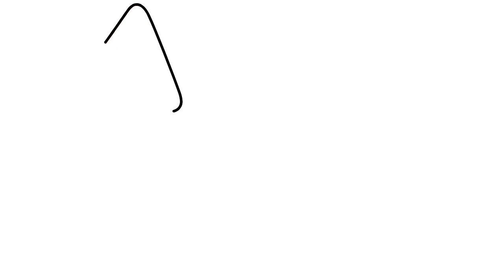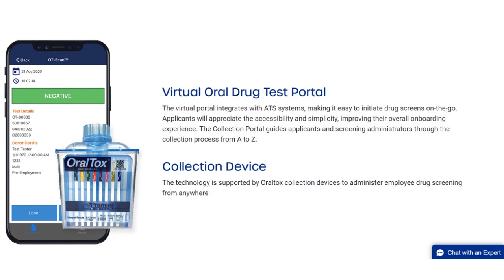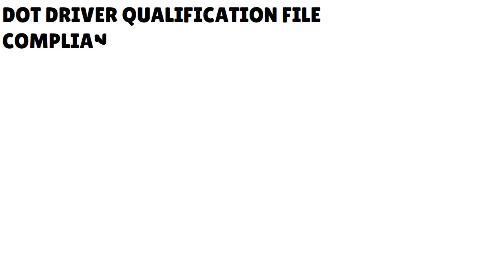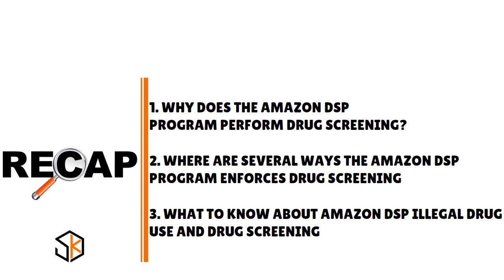Amazon DSP Delivery Service Partner Program New Drug Test Specifications You Must Know💰SHIP S2•E135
Amazon DSP Delivery Service Partner Program New Drug Test Specifications You Must Know. DSP Program Amazon has recent drug test specifications you gotta be aware of. Check these out now!